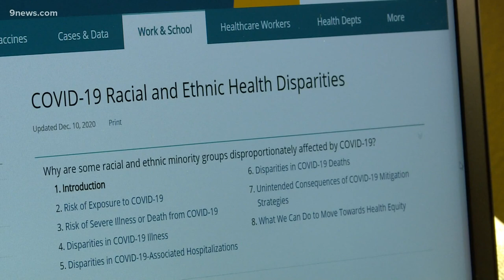Documentary shines light on COVID-19 in Fort Collins' Hispanic community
"2020 Hispanic Community Voices: The Impact of Covid-19" details the effects of the pandemic on Larimer County's Hispanic residents.

9NEWS (KUSA) is located in Denver, Colorado.